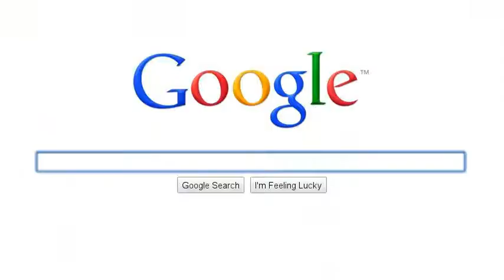Art Palio Montechiaro Asti cerca artisti (2)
Associazione artistica dell'astigiano